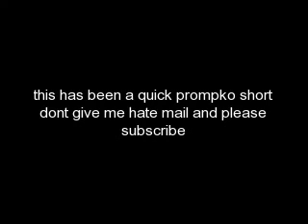Top 10 TDI Campers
the top campers on Total Drama Island